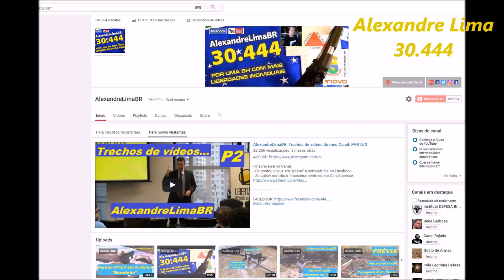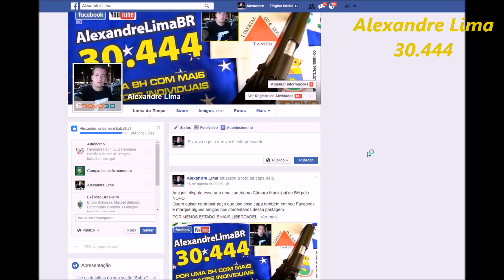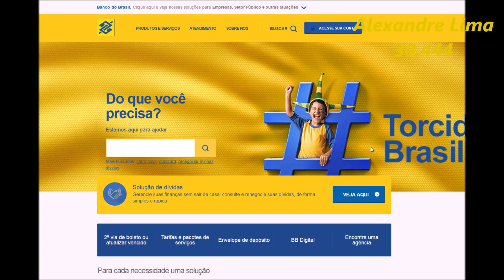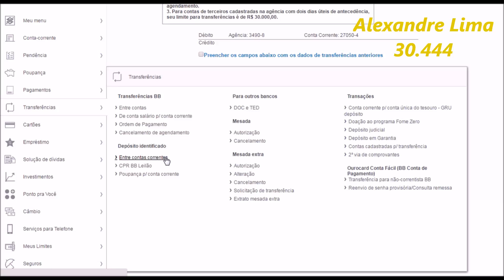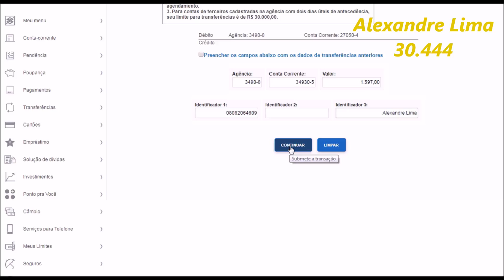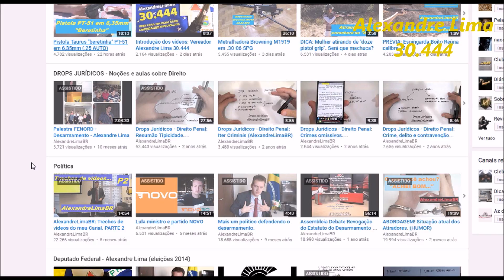Doações para campanha: BB ag: 3490-8 c/c: 34930-5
Como fazer para doar na conta de campanha (SOMENTE DEPÓSITOS IDENTIFICADOS).

- Se gostou clique em "gostei" e compartilhe no Facebook.

Abraços e obrigado.
AlexandreLimaBR.